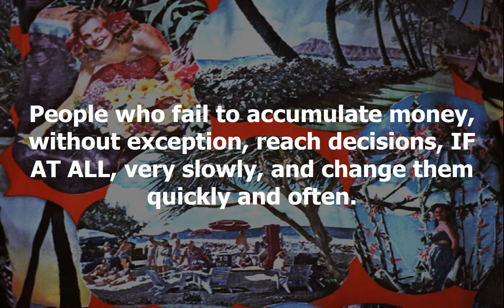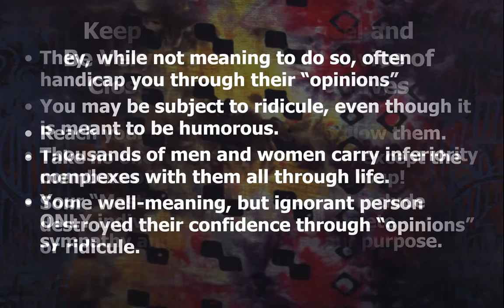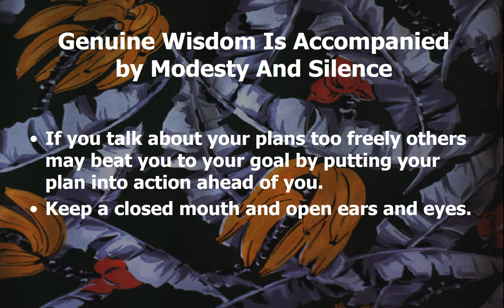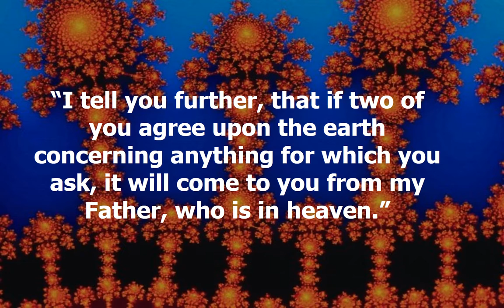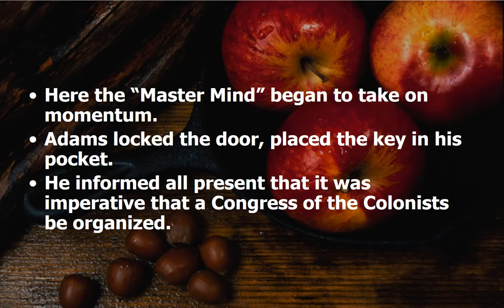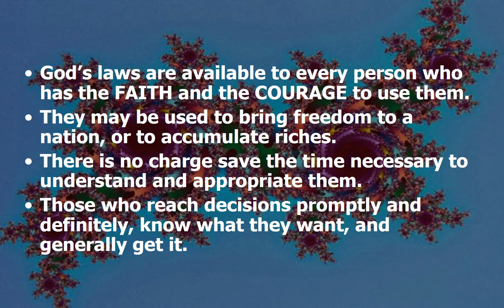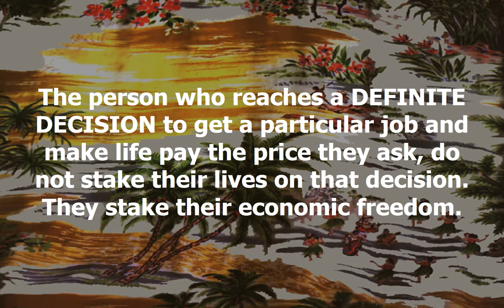Decision Chapter In Search Of Heroes Think And Grow Rich Training For Christian Moms